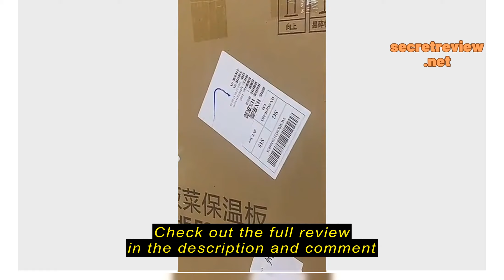Review Food Insulation Board Dishes Warming Keeping Plate Dishes Warming Plate Household round Rotar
Jane  Life Hall

Food Insulation Board Dishes Warming Keeping Plate Dishes Warming Plate Household round Rotary Multifunctional Turntable Heating Plate Pad Fabulous Dishes Heating up Appliance Zyhg